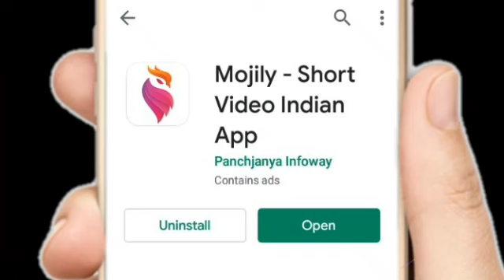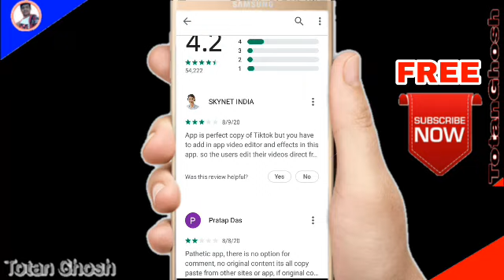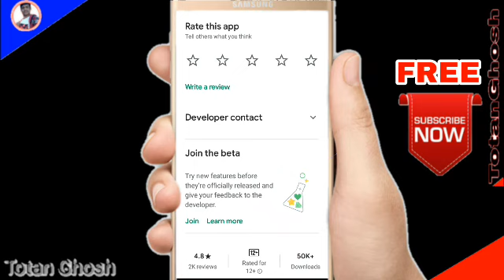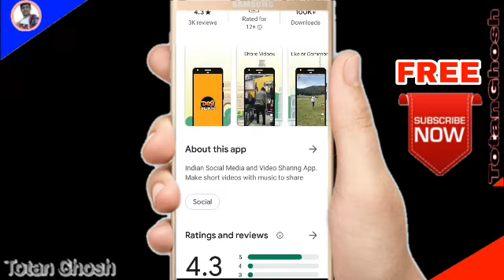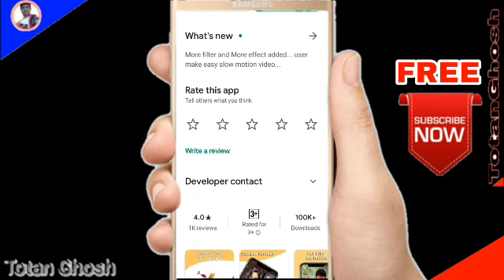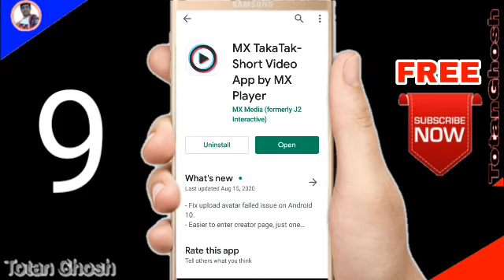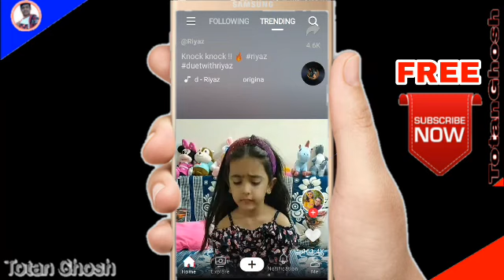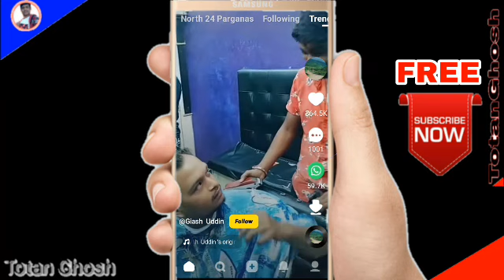Tiktok Jaisa Dusra App india ka😊टिकटोक जैसा दूसरा ऐप🤔snack app-mx takatak-zili app country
TikTok jaisa dusra app🔥Tik tok jaisa dusra indian app konsa hai?-snack app-zili app country

Dosto aaj mai bataunga tik tok jaisa dusra app ya tiktok jaisa indian app kaun sa hai to is video ko last tak dekhe kew ki aaj tiktok jaisa indian app konsa hai or tiktok jaisa app kaun sa hai is video me bataunga tiktok jaisa app kaise banaye android studio ummed karte hai aapko pasand ayega...

tiktok jaisa koi naya app
Doobido..
Duet master.
Laki.
Vande..
Zili..
Moj..
Share chat..
Chingari..
TicTik Tok..
Indian tiktok..
Deshi kalakar..
Mojili..
Josh..
MX takatak..

My gadgets
Tripod 2..
Gorila pod.
Selfi stick.
Green Screen.
Ring light.
LED Light.
LED focus.

Tik tok jaisa dusra app or Tik tok jaisa dusra indian app koun sa hai ya fir tiktok alternative app list

tiiktok jaisa Indian app name
titok jaisa Indian app ka name
tiktok jaisa Indian app kaun se hai

🔸☯️Follow Me☯️🔸

Queries here
tiktok jaisa indian app kaun sa hai ?
tiktok jaisa indian app name ?
tiktok jaisa app kaise banaye ?
tiktok jaisa indian app list ?
tiktok jaisa koi app ?
tiktok jaisa app kaun sa hai ?
tiktok jaisa app made in india ?
tiktok jaisa app kaun si hai ?
tiktok jaisa app kaise banaye free ?
tiktok jaisa same app ?
tiktok jaisa indian app ?
tiktok jaisa app ?